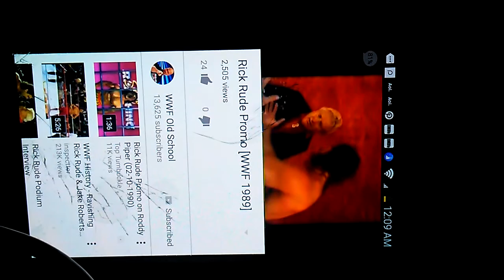Rick Rude pissed